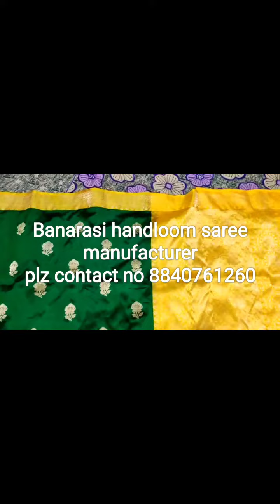Banarasi handloom saree